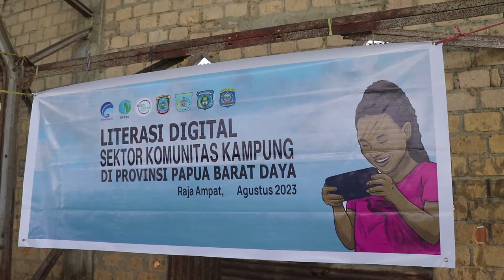Literasi Digital Sektor Komunitas Kampung di Kepulauan Doom Papua Barat Daya